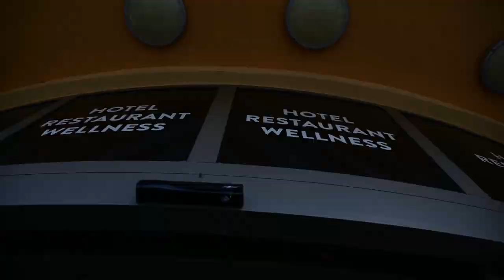WPT Germany by partypoker LIVE